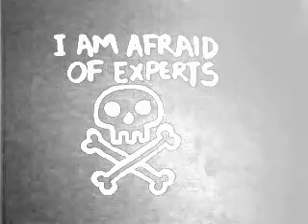I'm Afraid of Experts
A video by Dorion Barill.